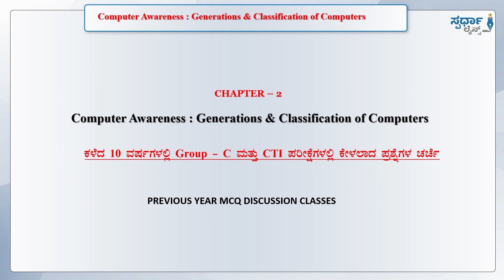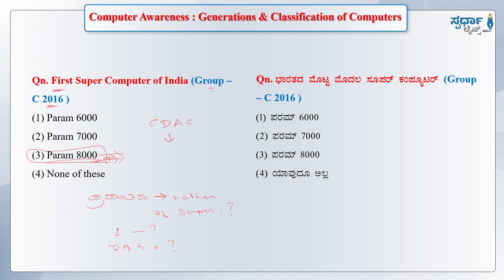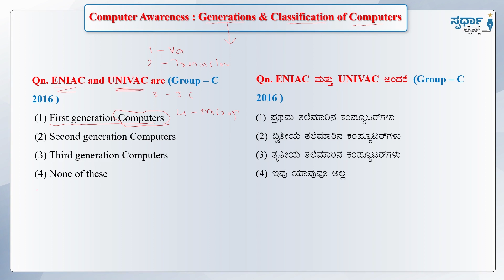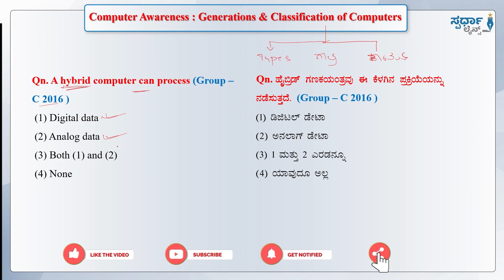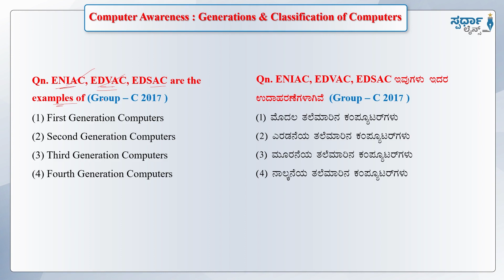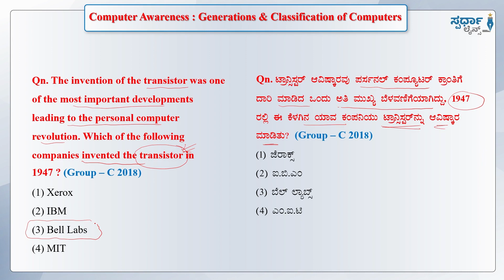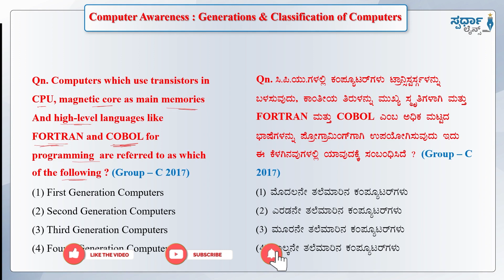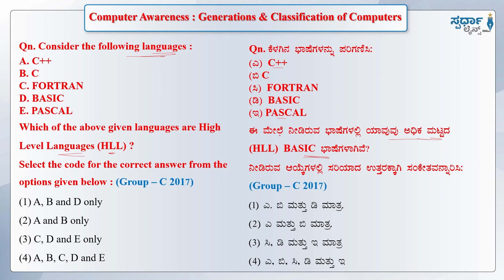Last 10 Years CTI_Group-C MCQs I Chapter-2: Classification of Computer I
Chapter wise - Last 10 years CTI & Group-C PYQs @

ಇತ್ತೀಚಿನ ಸ್ಪರ್ಧಾತ್ಮಕ ಪರೀಕ್ಷೆಗಳಲ್ಲಿ, ಕಂಪ್ಯೂಟರ್ ಜ್ಞಾನ ಬಹಳ ಮಹತ್ವವನ್ನು ಪಡೆದುಕೊಂಡಿದೆ. CTI, Group-C, PDO, FDA & SDA ಮುಂತಾದ ಪರೀಕ್ಷೆಗಳಲ್ಲಿ ಕಡ್ಡಾಯ ಕಂಪ್ಯೂಟರ್ ಜ್ಞಾನ ಇರುವದರಿಂದ, ಕಂಪ್ಯೂಟರ್ ಜ್ಞಾನ ಅಭ್ಯಸಿಸುವುದು ಬಹಳ ಅವಶ್ಯಕವಾಗಿದೆ.

ವಿವಿಧ ಸ್ಪರ್ಧಾತ್ಮಕ ಪರೀಕ್ಷೆಗಳಿಗೆ ತಯಾರಿ ನಡೆಸುತ್ತಿರುವ ಅಭ್ಯರ್ಥಿಗಳ ತಯಾರಿಯನ್ನು ಸುಲಭಗೊಳಿಸುವ ಉದ್ದೇಶದೊಂದಿಗೆ ಸ್ಪರ್ಧಾ ಲೈನ್ಸ್ ತಂಡ ಕಾರ್ಯ ನಿರ್ವಹಿಸುತ್ತಿದೆ. ಕೇಂದ್ರ ಮತ್ತು ರಾಜ್ಯ ಮಟ್ಟದಲ್ಲಿ ನಡೆಸಲಾಗುವ ವಿವಿಧ ಸ್ಪರ್ಧಾತ್ಮಕ ಪರೀಕ್ಷೆಗಳಿಗೆ ತಯಾರಿ ನಡೆಸುತ್ತಿರುವವರಿಗೆ ಪ್ರಚಲಿತ ವಿದ್ಯಮಾನಗಳ ಕುರಿತು ಮಾಹಿತಿ ನೀಡಲಿದೆ.